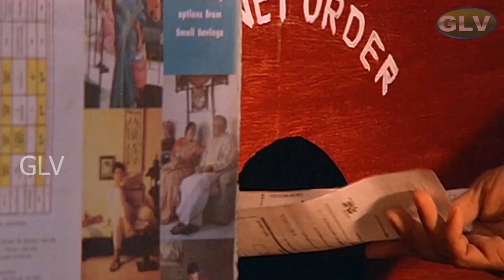Nenjinile movie songs | Sariya Thappa video song | Vijay | Isha Koppikar | HD Song .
Starring : Vijay ,Isha Koppikar
Song : Sariya Thappa
Singer : Deva